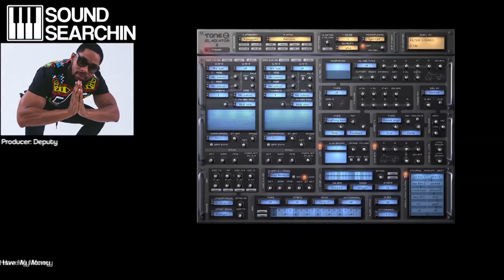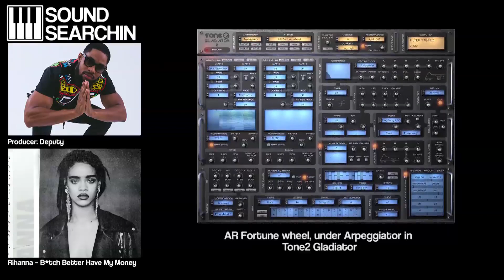Rihanna - B*tch Better Have My Money Preset | Sound Searchin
Find Your Sound

Sound Searchin is a show about what producers used on your favorite songs.

This episode will be talking about Rihanna's B*tch Better Have My Money released in 2015

I hope these videos will show you that you can make a hit song with just about anything as long as you bring your own creativity and style to your music.